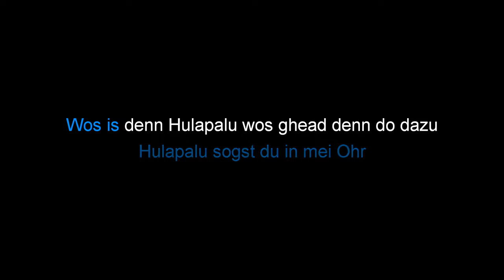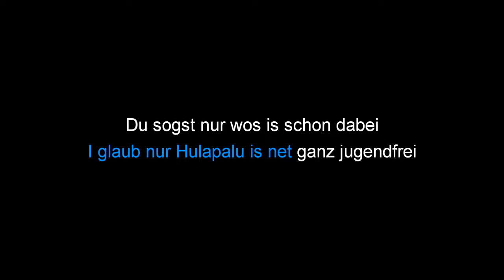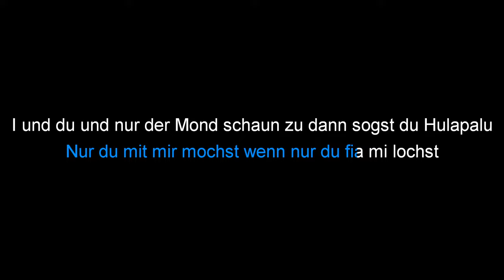Andreas Gabalier • Hulapalu • Karaoke